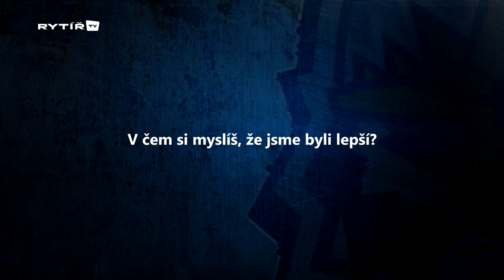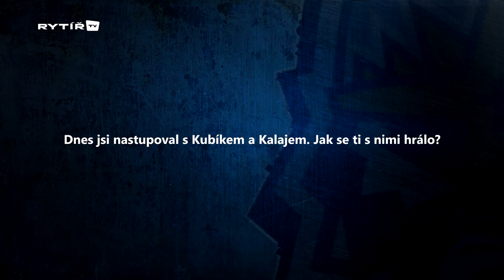Krešimir Schildhabel: Měli jsme spoustu šancí, mohli jsme dát klidně ještě více gólů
Vítězný zápas proti HC Slavia Praha v rámci 1. kola DHL Extraligy juniorů ohodnotil Krešimir Schildhabel.